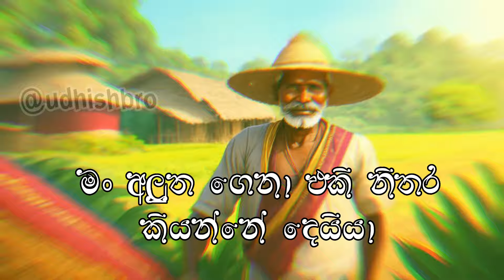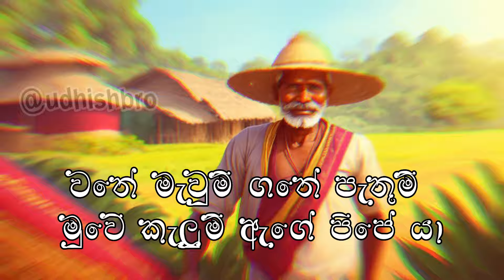SIYATHU GOIYA LYRICS VIDEO||සියාතු ගොයියා|| ASHEN X DiMi3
Director : Ashen Senarathna
DOP : Hasindu D Silva
Editor and Colorist : Hasindu D Silva

Lyrics - Dimi3
Melody - Dimi3
Music Produced by - Dimi3
Additional programming - Amizio
Mixing - Dimi3
Mastering - Jizzy